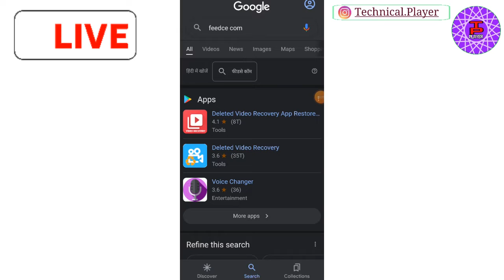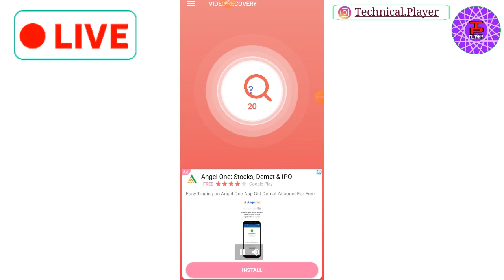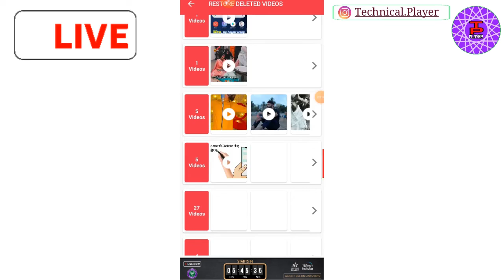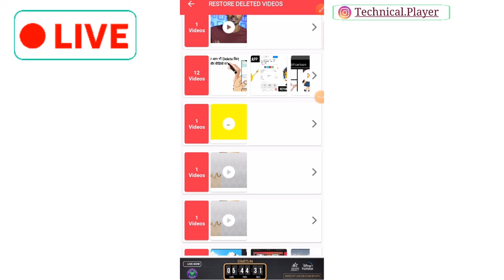how to recover deleted photos || technical player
Hii Friends 🤗
welcome back our YouTube channel Technical Player & thanks for visit our YouTube channel...

About This Video: Friends aaj ki video me aapko btayenge ki kaise aap deleted photos recover kar skte ho.

My Queries Solved:
1) how to recover deleted photos
2) recover deleted photos
3) how to delete photo recovery in android mobile
4) how to delete photos return in gallery
5) how to delete photo backup from gallery
6) how to delete photo recovery
7) how to delete photo recover
8) how to delete photo recover in android mobile in tamil
9) how to delete photo recover in android mobile in hindi
10) how to delete photo recover in android mobile in malayalam
11) how to delete photo recover in android mobile in punjabi
12) how to delete photo recover in android mobile in Marathi
13) how to recover deleted photos by technical player